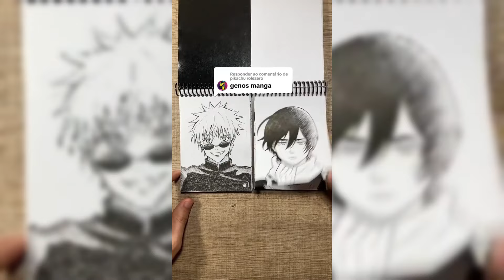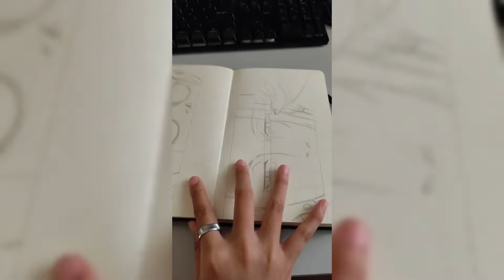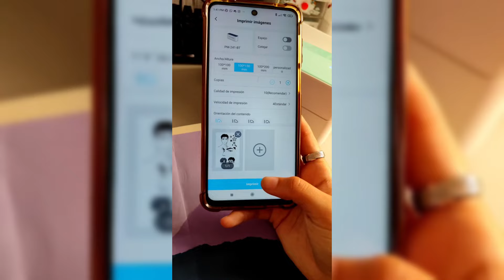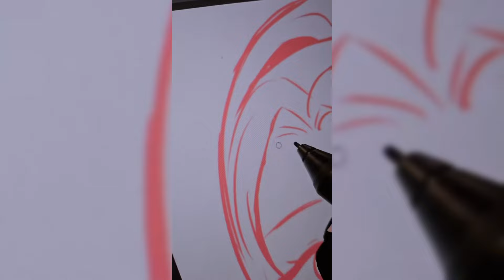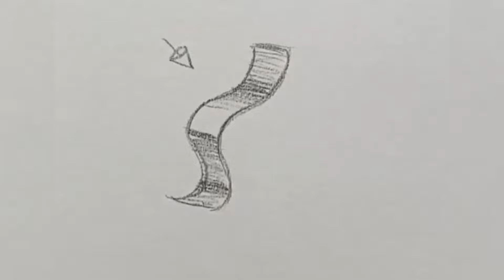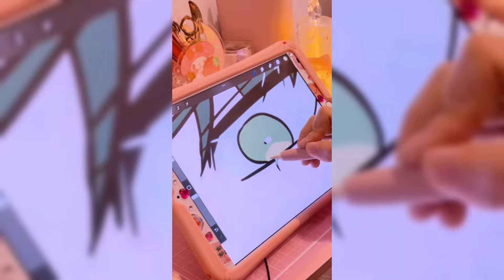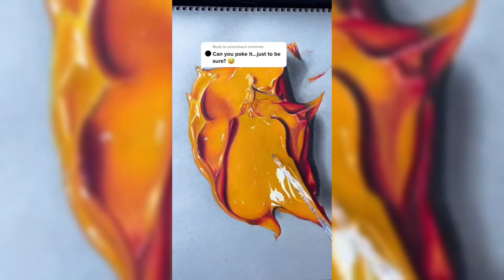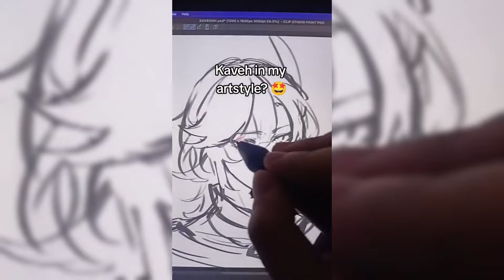🖌️🎨Art drawing tiktok compilations ~ 😍Anime #178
Write in the comments which of the drawings you liked the most

Artist? Do you want to become a recognizable artist? Send me a link to the video of your drawings by mail and I will add your drawings to the next video!